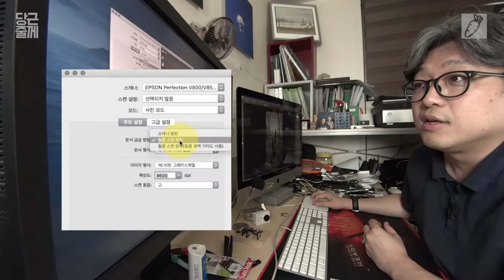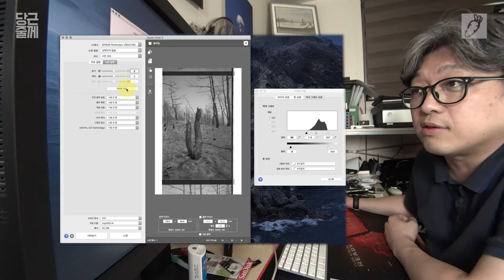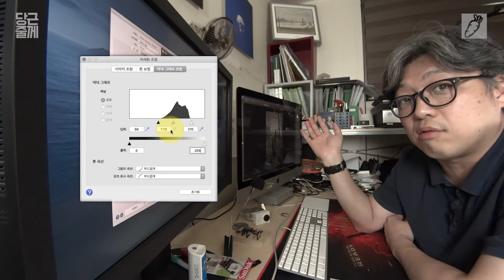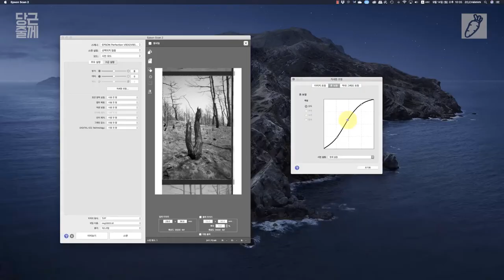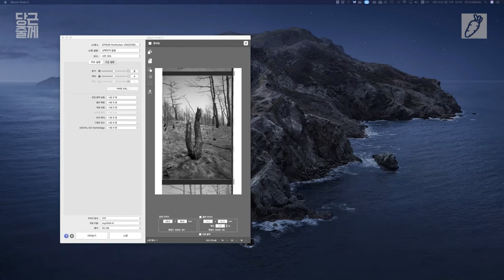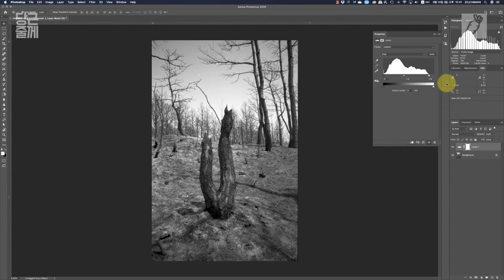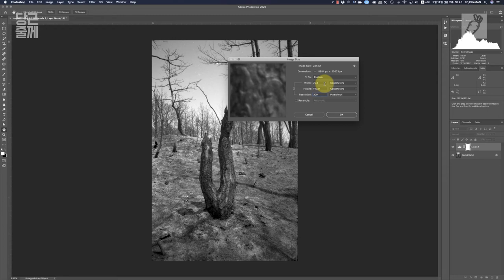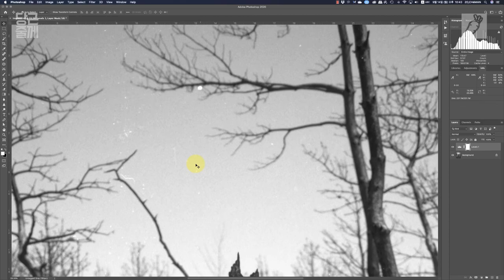필름스캔 모든걸 알려주마...[당근줄께] 흑백필름 스캔 하기 4편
원래 한편으로 기획 된 내용이 3개로 쪼게졌네요. 그래서 첫 편과 합쳐서 4번째 강좌가 되었습니다.
오늘은 지난 시간 실수에 대한 수정과 흑백 필름 스캔 과정 마무리 하기 입니다.
다음 편은 컬러 필름 스캔 하기 입니다.

0:00       시작
0:19       문서 공급장치 설정
1:54       지난 시간 중요 설정 점검
2:50       중간톤 조정
3:45       컨트라스트 조정 하기
5:00       스캔
6:10       결과 보기
7:35       스캔 과정 정리 하기
9:36       다음 강좌 예고

까지 입니다. 많은 관심 부탁 드립니다.